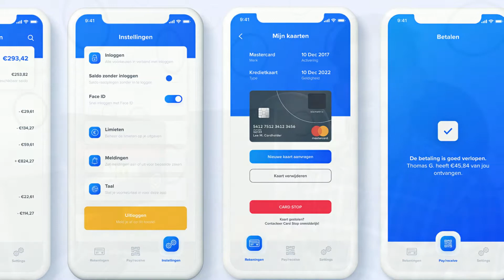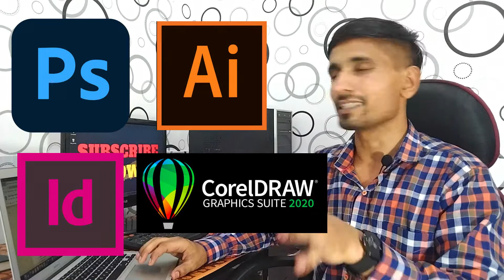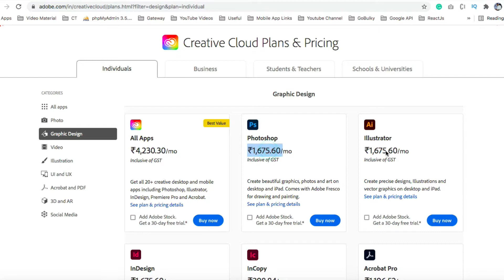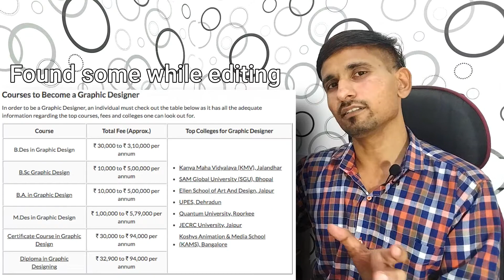How to Become Graphic Designer in 2021 | Graphic Designer Roadmap 2021 | Graphic Designer Kaise Bane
Hello Doston,
In this video I have shared a complete roadmap to become a graphic designer. I have covered the following points in the video
- What is graphics designing
- What skills & software need to learn
- How to get work and average salary
- Degree or Certification